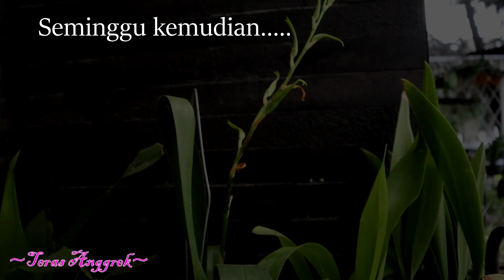(Bagian kedua/akhir) TIPS MENYAMBUT ANGGREK YANG BARU DIBELI ONLINE